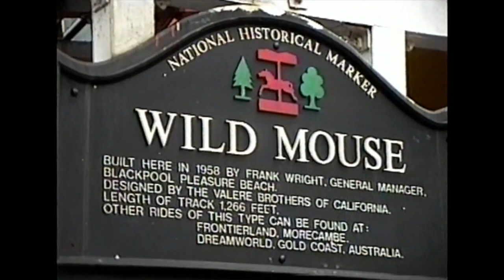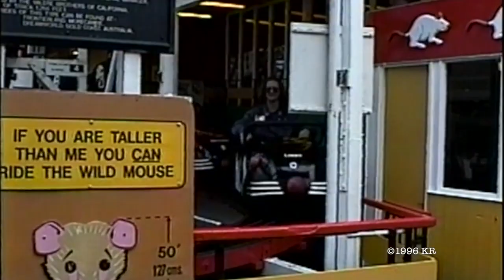Wild Mouse tribute 1958-2017 :: Blackpool Pleasure Beach from 1996 visit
With only a few wood track Wild Mice in existence, Blackpool Pleasure Beach had a very special gem. Sadly, they have decided to retire the popular Wild Mouse roller coaster and it will not reopen in 2018. Video clips taken by me during my one and only visit to Blackpool Pleasure Beach in England on July 11, 1996.